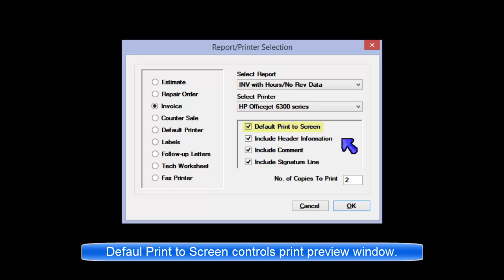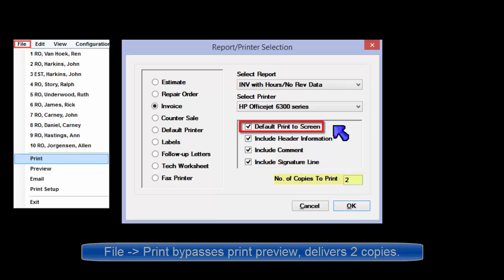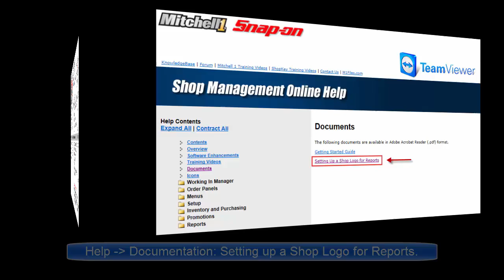Manager SE - Configurations: Reports/Printers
Overview of settings for document types, printer devices, print preview and control of header / footer & shop logo option.